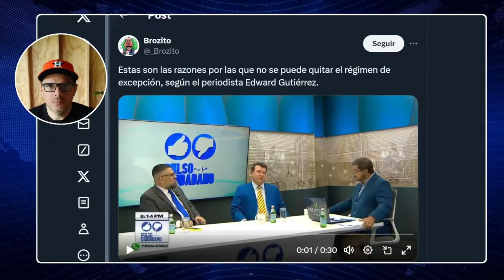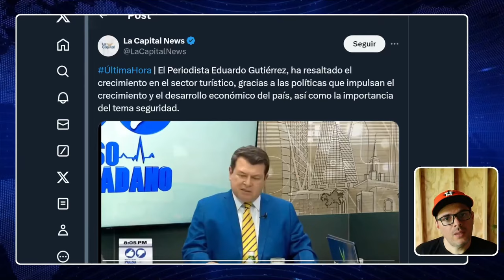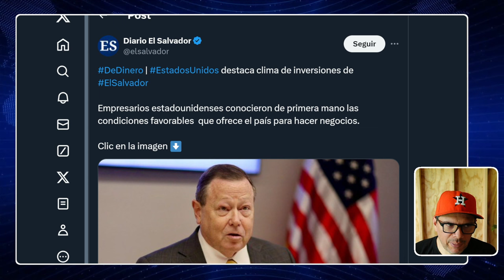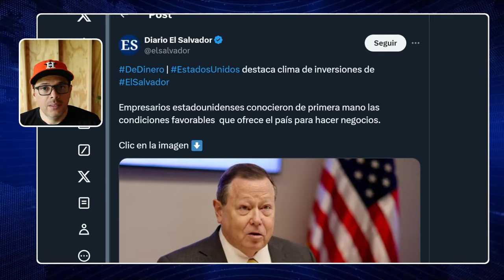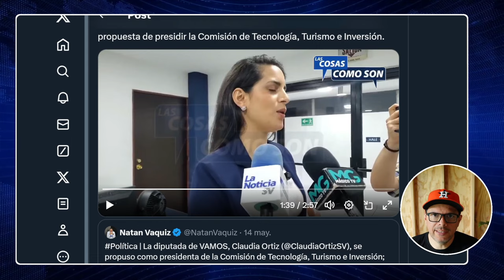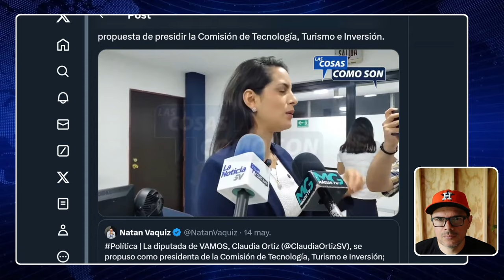Claudia NO se ESPERABA esto !!!│REVELAN porque NO se puede ELIMINAR el Regimen de Excepción.